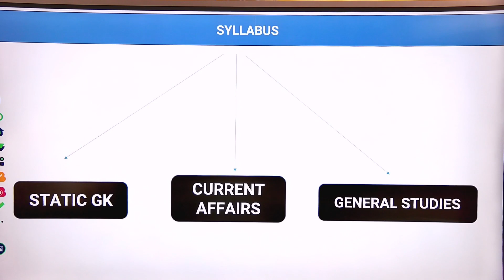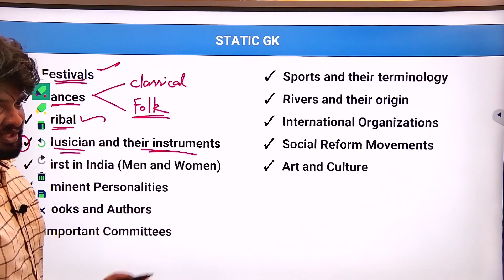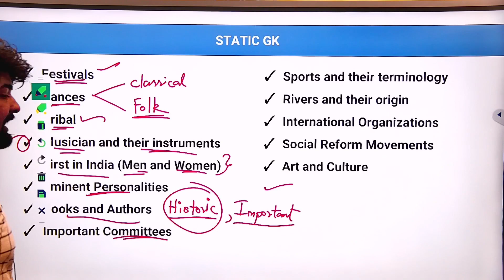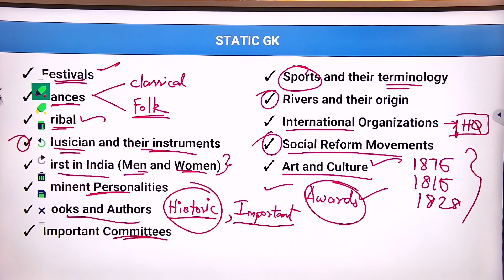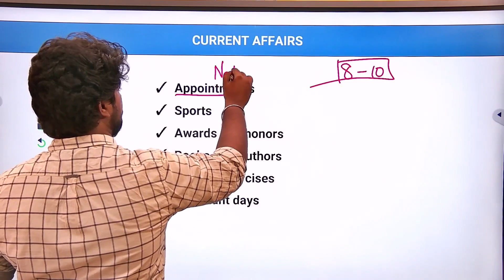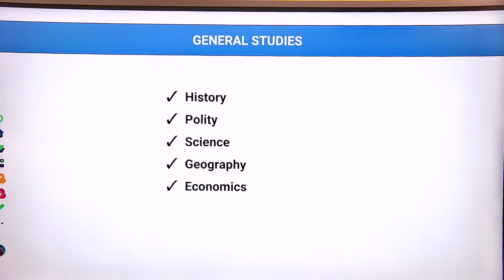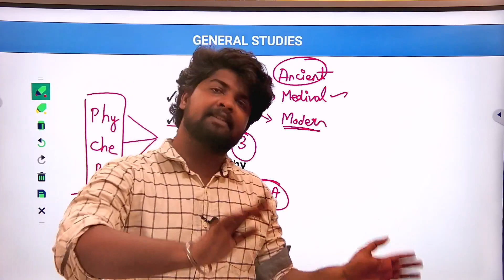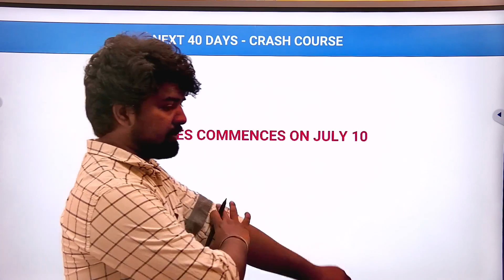GENERAL AWARENESS PREPARAION STRATEGY | SSC | RAILWAYS | MTS,CHSL,CGL | KTA